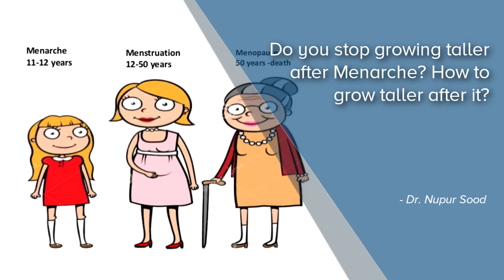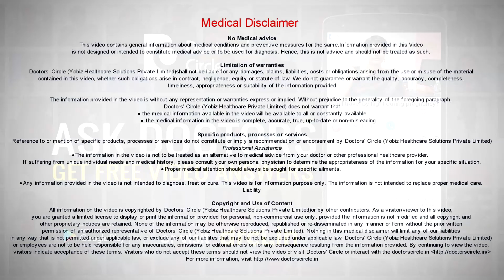Do you stop growing taller after Menarche? How to grow taller after it? - Dr. Nupur Sood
Usually for girls once there is an onset of menstruation after 2 years the height cessation stops. So the maximum height is within the 18 years of age group. For that genetic predisposition for a short height you can’t do much about it. But a good diet and exercise and some games like basketball help to some extent in increasing the height during that stage.